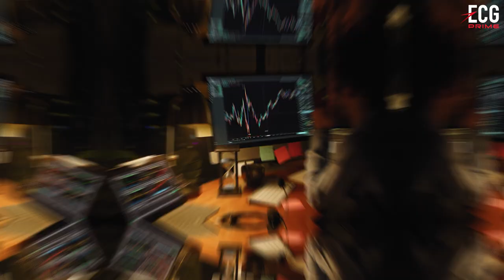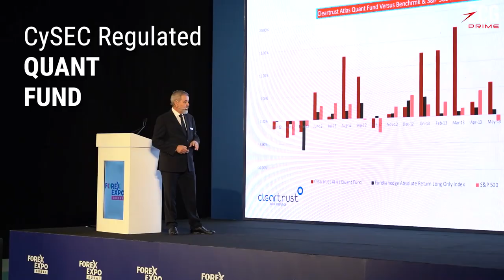ECG Prime Corporate Video